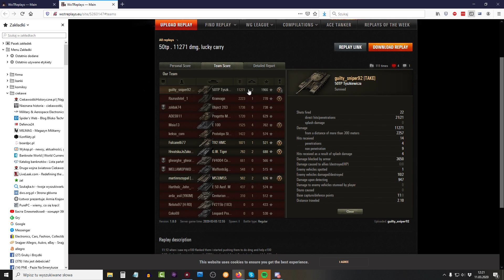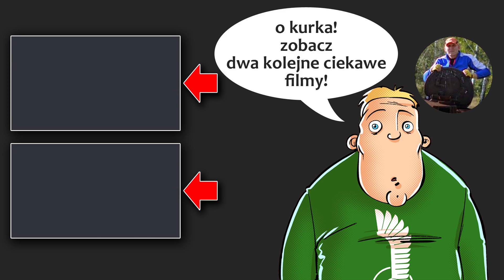50TP Tyszkiewicza - co za wynik! - World of Tanks